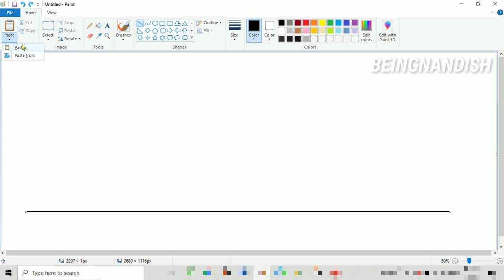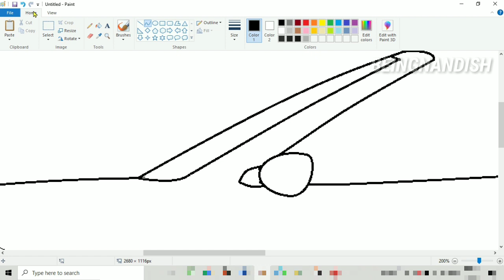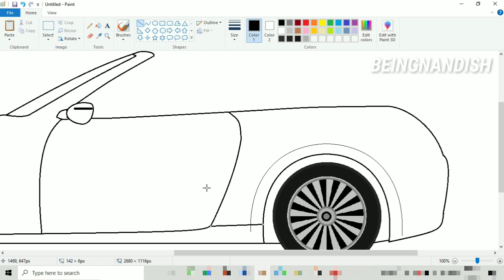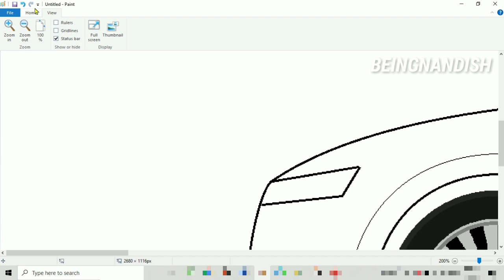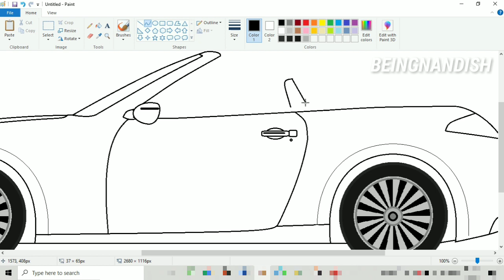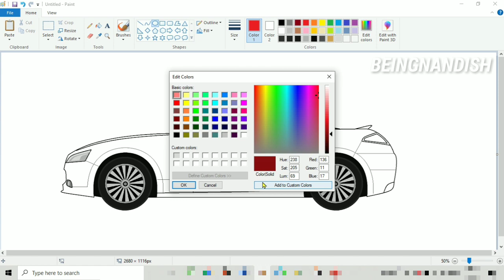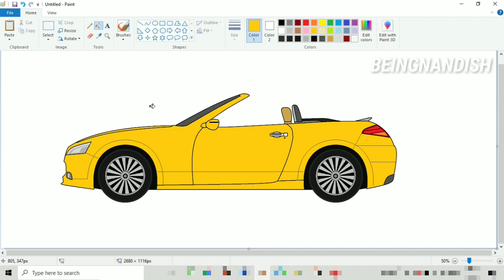How to draw Open Convertible Car on your computer using Ms Paint | Car Drawing Tutorial.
In this video I will show you how to draw CONVERTIBLE OPEN CAR on computer using Ms Paint in easy steps.